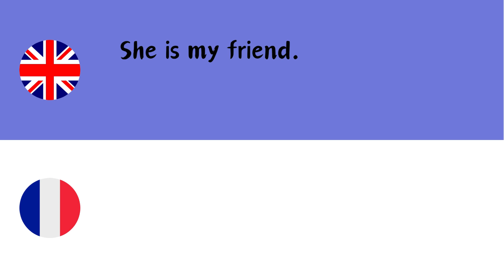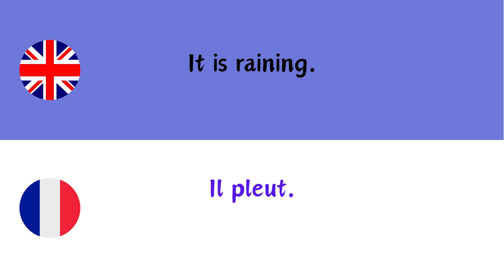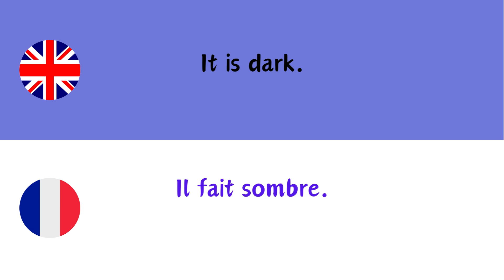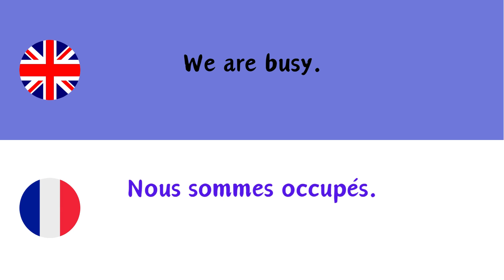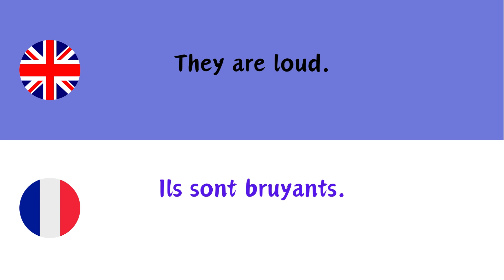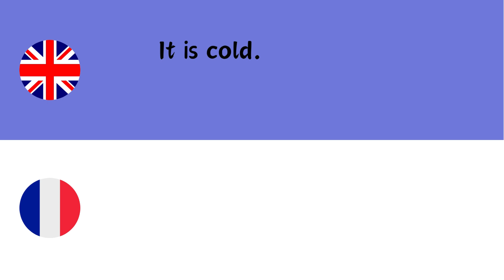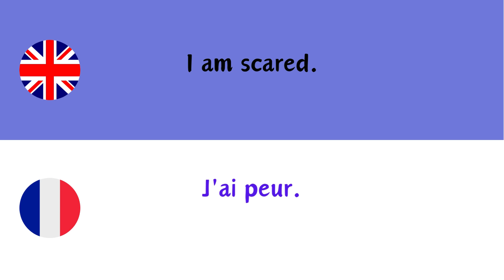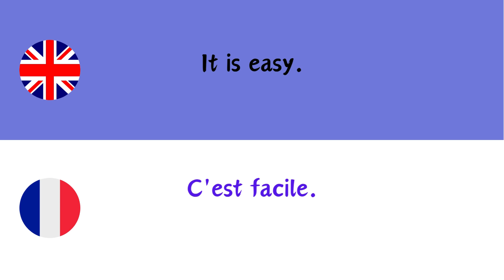Phrases simple & utile pour métriser l'Anglais bien